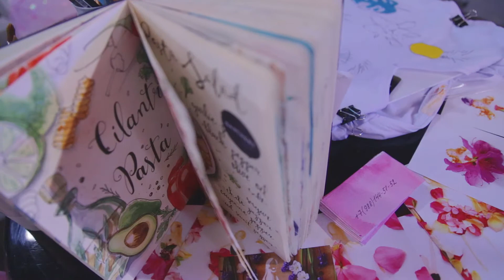День Розовой Пантеры - 2017 в Сочи * Pink Panther Day - 2017 in Sochi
18мая 2017 года в кинотеарте Люксор в г.Сочи состялось первое официальное празднование в России Дня Розовой Пантеры.
Оператор: Денис Итяшев